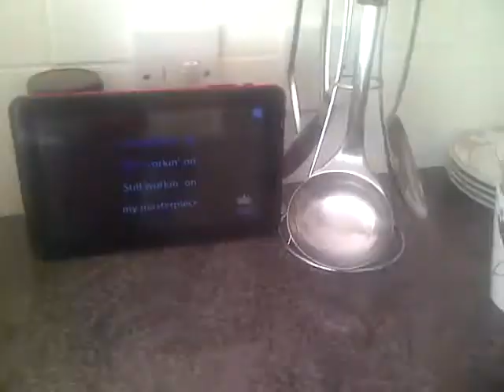Jessie j masterpiece